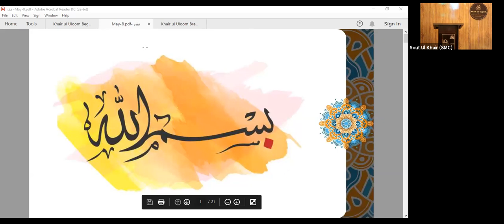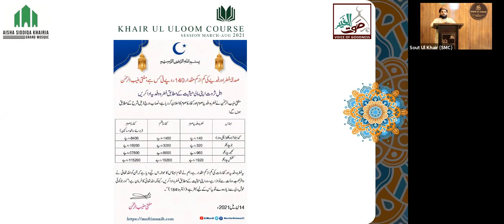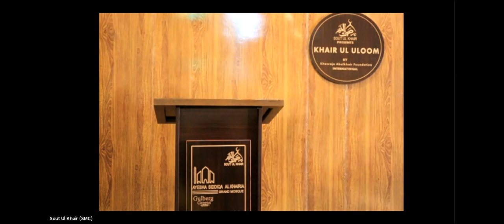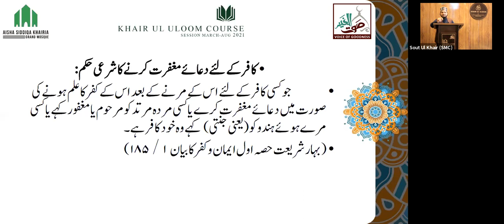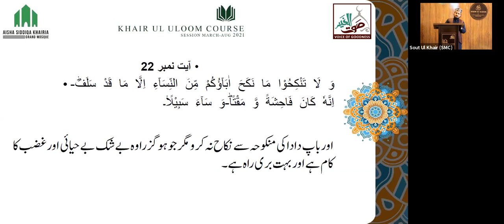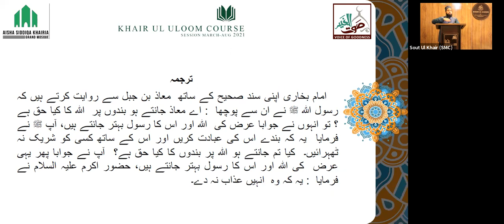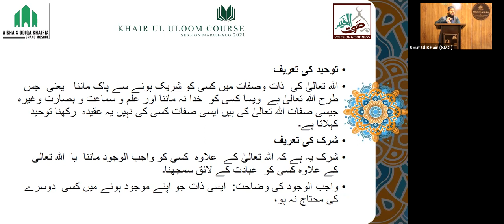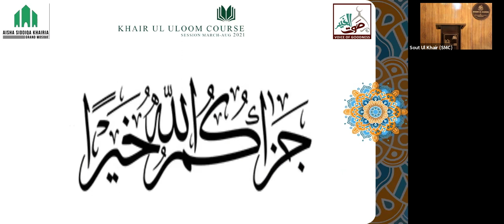Khair Ul Uloom Course session 17 by Mufti Muhammad Shoban Yousaf Alkhairi